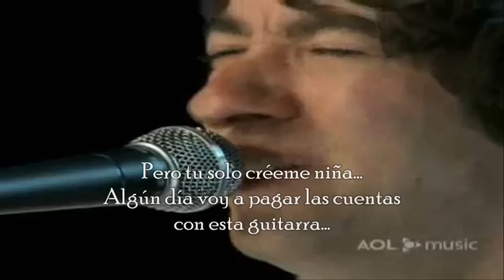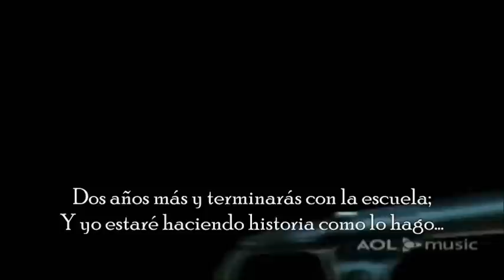Plain White T's - Hey There Delilah ( Subtitulado en Español )